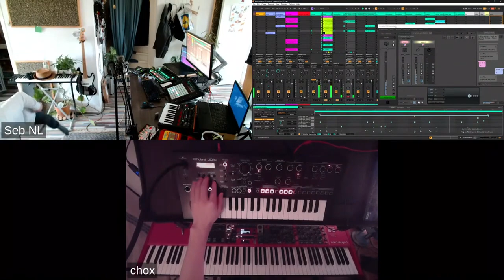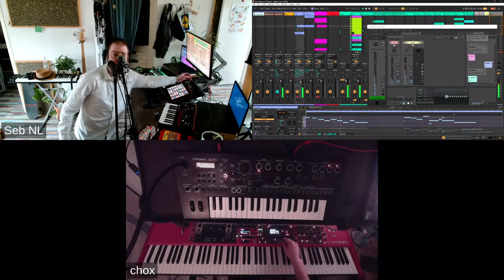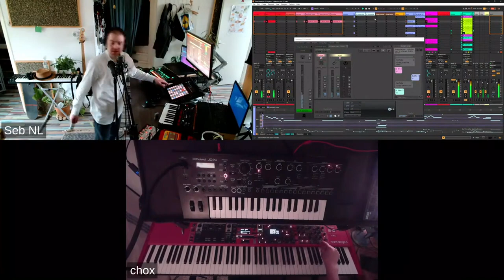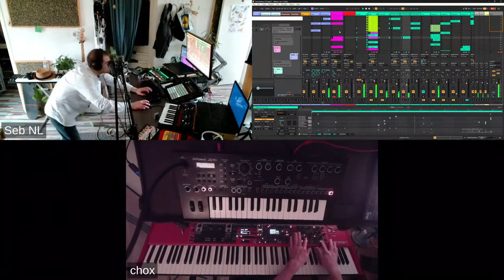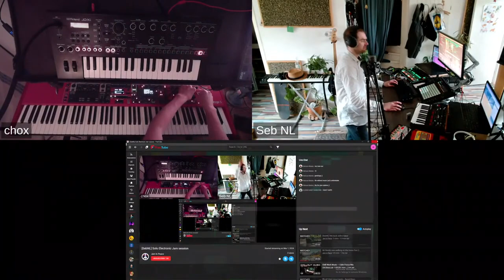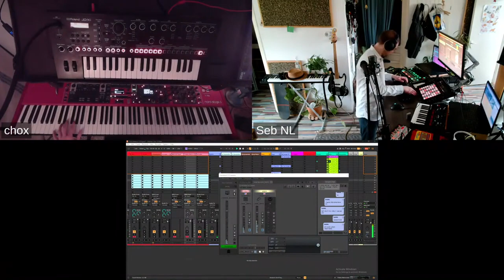Electronic jam session with Peach , Chox and Seb Part 2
We have no idea what we are doing!